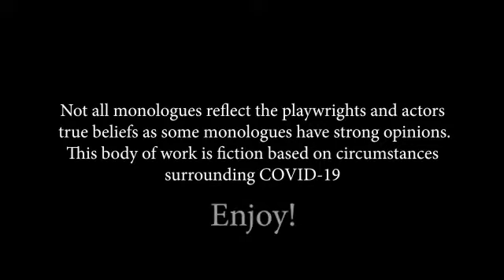Quick Quarantined Play Festival - Round 12 Performances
During the wake of the COVID-19 outbreak, VSP is producing a virtual play festival, Quick Quarantined Play Festival. This is the video compilation of Round 12 monologue performances created by playwrights in 24 hours and actors within 24 hours each.

This festival provides a wonderful way for playwrights and actors to form relationships and create work under "creative pressure." See the recent CPTV/PBS interview with Sharece M. Sellem, Producer/Organizer of the QQ Fest

Director/Producer: Sharece M. Sellem
Supporting Director: Rob Esposito
Special thanks to David Trapasso for setting up this condensed video